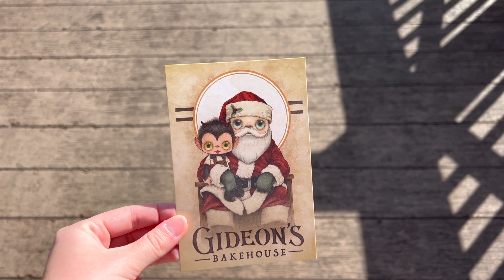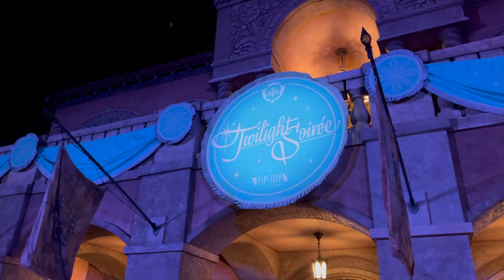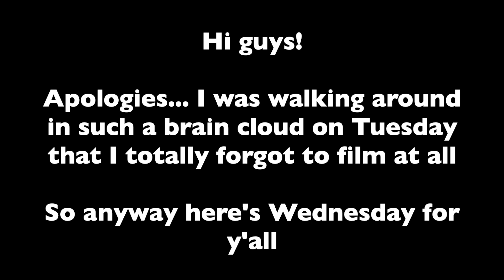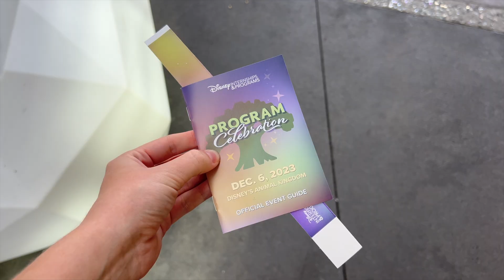preparing for jollywood nights, shoe shopping, & impromptu gideon’s bakehouse runs ✩ dcp fall 2023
for more magic...✨
✧ instagram ✧ @carolyninfantasyland ✧

make a wish and do as dreamers do💫
- carolyn